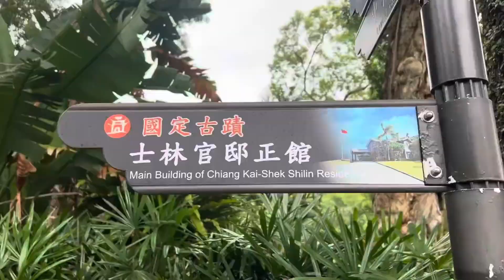士林官邸的白千層，什麼是白千層？用樹皮寫情書可白頭偕老？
白千層又名脫皮樹
是一種常綠喬木，
原產於澳洲、印尼、馬來西亞等地
樹皮灰白色，厚而鬆軟，可以像紙一樣，一層層剝落，
所以叫「千層樹」
相傳撕下白千層即將掉落的樹皮，
在上面書寫情書，戀人便能白頭偕老
春、秋兩季開花。
花像密穗狀排，長約15公分，宛如小瓶刷
花葉可提煉出芳香精油，
具有抗菌、消毒、止癢、防腐等作用
它有優良的耐旱、耐鹽、抗風、抗二氧化硫能力，
適合種植為行道樹、海岸防風林、工業區綠美化樹種

參考資料:中央研究院數位典藏資源館